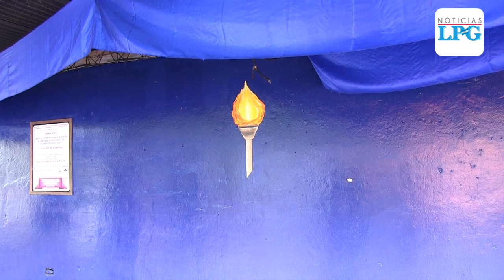Alcaldía de Chalchuapa borra mural de artista sin ninguna explicación